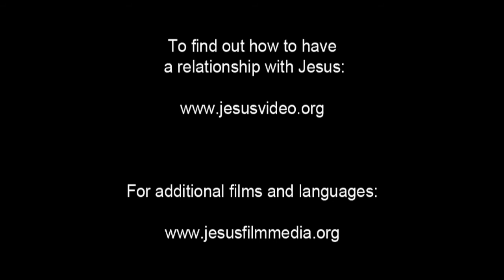Jesus is Brought To Pilate | Gospel of Luke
Roman guards open the gates and take Jesus. They march through the courtyard followed by the crowd. Pontius Pilate marches out. He's known as the most vicious Roman governor, responsible for the crucifixion of thousands.

Pilate demands to know what they want. The Jewish crowd yells that Jesus is confusing their people and that Jesus upset the temple market. They demand a sentence from Pilate.

Pilate asks Jesus if he is the King of the Jews. Jesus only replies, "So you say."

Discussion Questions

1. What do the Jews say against Jesus?
2. How does Pilate react?
3. When have we acted like the Jews or like Pilate?

To learn more about Jesus and other questions about life, follow this